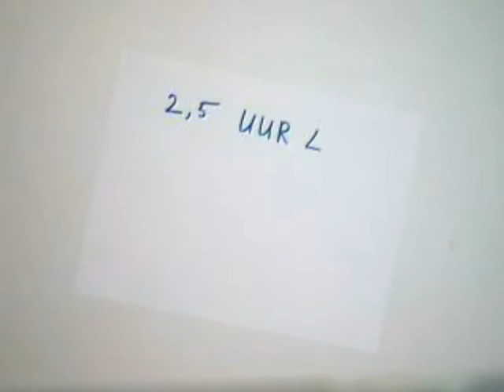Animaties Kubv Kl5 Stedelijk Gymnasium Den Bosch 08/09 Groep 2